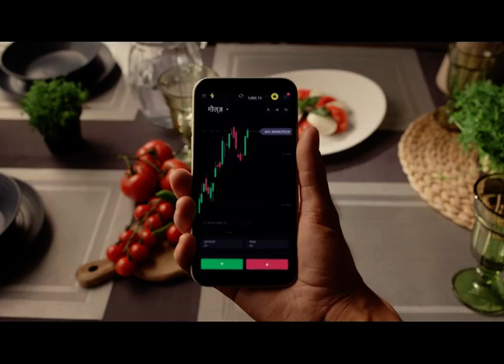Delhi Health Minister: Delhi में 13,000 से ज्‍यादा बेड मौजूद, Ventilators की कोई कमी नहीं | COVID-19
The COVID-19 is getting uncontrollable in the country's capital, Delhi. Due to this, reports of health services are coming to a halt. Meanwhile, Delhi Health Minister Satyendra Jain has given a big statement.

देश की राजधानी दिल्ली में कोरोना वायरस बेकाबू होता जा रहा है। इस वजह से स्वास्थ्य सेवाओं में गिरावट की खबरें आ रही हैं। इस बीच, दिल्ली के स्वास्थ्य मंत्री सत्येंद्र जैन ने एक बड़ा बयान दिया है।